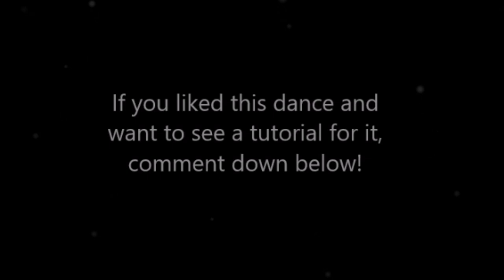Advanced Jazz - Scheiße | ODA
Advanced Jazz with Willow de Jonge
Choreography: Cassie Bartho

| ODA (Otago Dance Association) runs free dance classes in a range of styles every week, catering for beginners to advanced levels!

MONDAYS: Hip Hop, 7 - 9pm
TUESDAYS: Intermediate/Advanced Ballet, 6 - 7:30pm
WEDNESDAYS: Jazz or Contemporary, 7 - 9pm
THURSDAYS: Beginners Ballet, 6 - 7:30pm
SATURDAYS: Open classes, 2 - 4pm